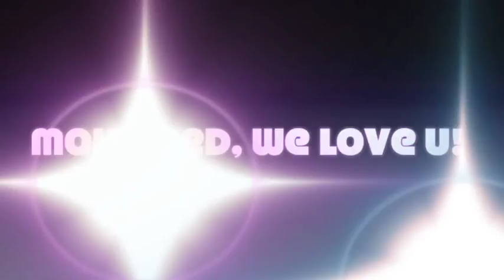Drum Up Big: Tara Tucker and Bangourake in Townsville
Classic Bangourake moment, he takes his djembe and leaves the stage after i manage to repeat a phrase he threw at me during a gig with Wassa in Townsville (hey guys!).  Students of Mamady Keita will recognise the 'long technique from Wassolonka'. Ha phew, thankfully I could throw that one back at him ;) Merci Mohamed, t'es trop fort, c'etait magnifique d'etre sur la scene avec toi! Bisous, Tara